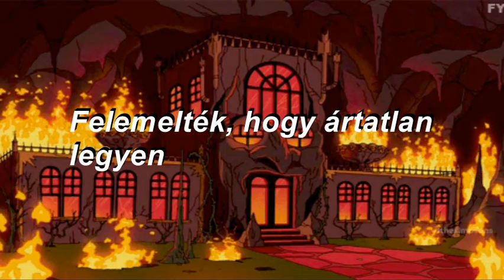Ghost Town - Hell /magyar felirattal/